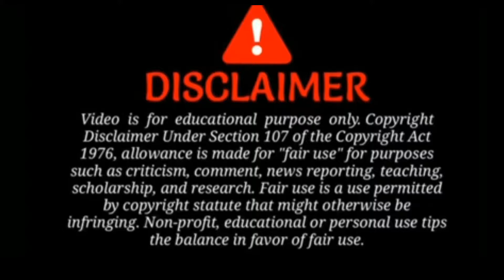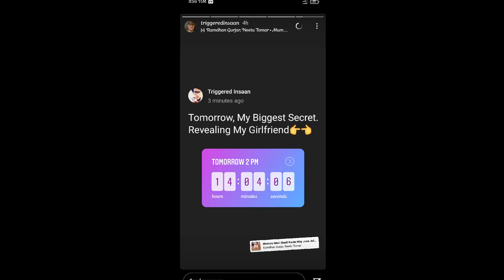rowhi rai roast || triggered insaan revealing GF || aman roster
this video only entertainment ka liya ko offend mat ho ya ek mazk hai
hey dosto , aaj ka video hai instagram reels ki ek ladki par , is video me hm inki reels ke upar baat krenge , mera video sirf entertainment ke lie hai to offend mt hona dekhna muskurana or sojana .